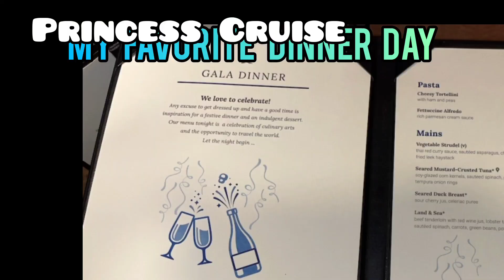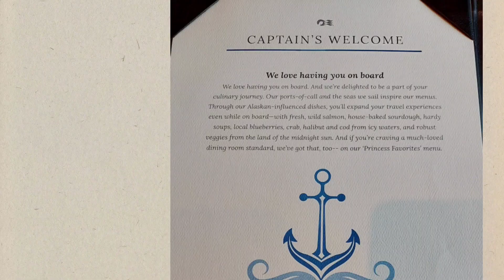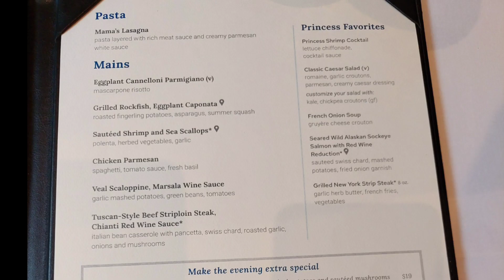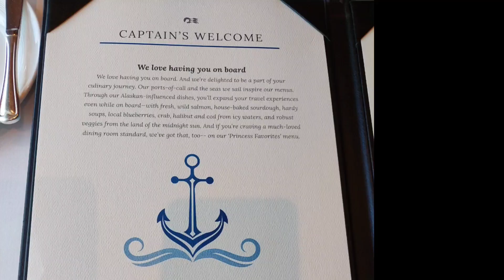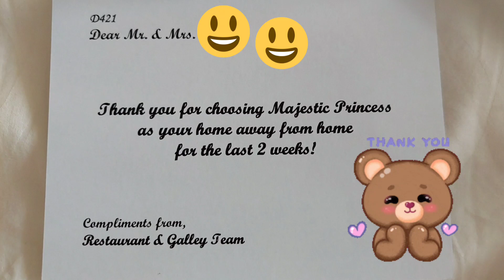MAIN DINING ROOM. Is it worth it? MENU & FOOD PHOTOS PRINCESS Alaska Cruise 10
Is the food at the Main Dining Room worth it? Majestic Princess experience.